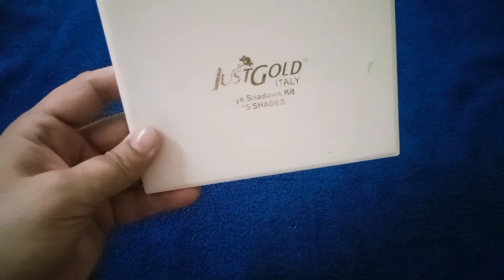Just Gold Eye Shadow(15) shimmery palette.|Review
Assalam u Alaikum friends, welcome back to my video today in this video I have reviewed a very new product which is of just gold and the product is 15 shimmery colour eyeshadow palette. this product has very bright and light colors. which make your eyes very good and beautiful ❤️🤩.
ALLAH HAFIZ!!